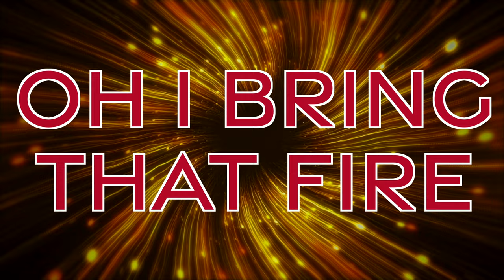Ferris State University Bulldogs 2022-2023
Produced by Andy Henderson of CheerFreqs A Brand Managed by New Level MusicThis is a Fully Original Xclusive Mix All Content Used In This Mix Is Owned by CheerFreqs and created solely for use in this mix